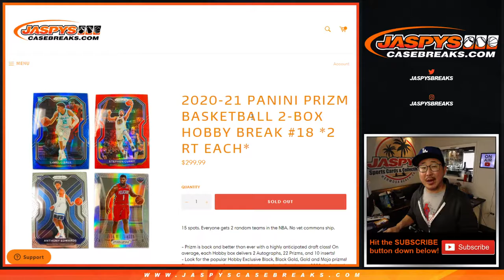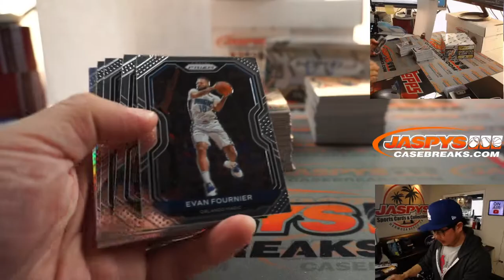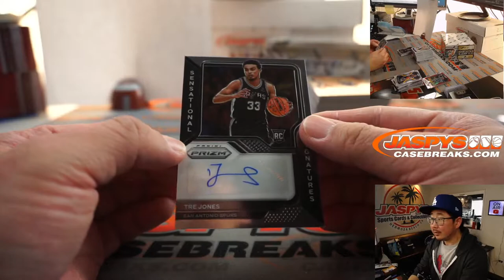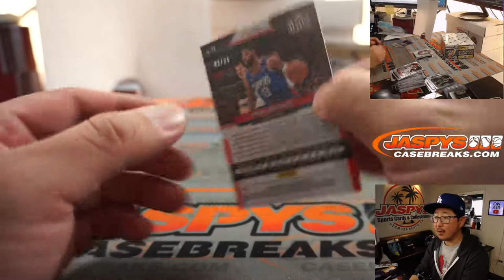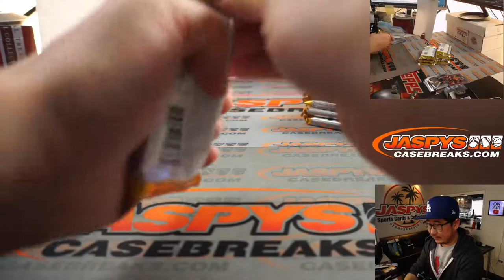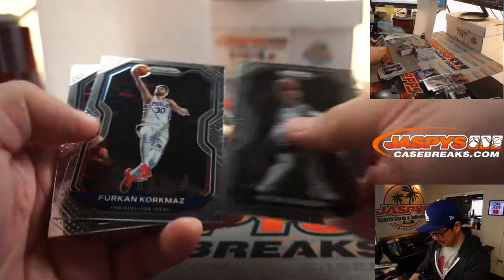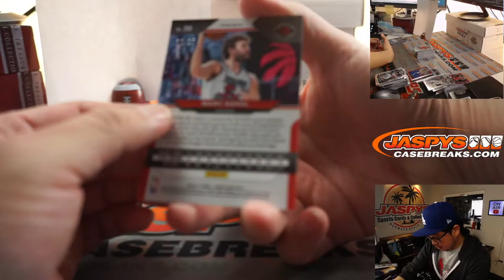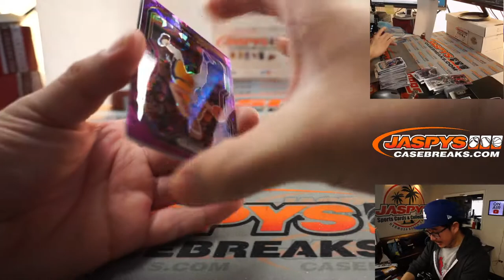Fr, 04.09.21 // 2020-21 PANINI PRIZM BASKETBALL 2-BOX HOBBY BREAK #18